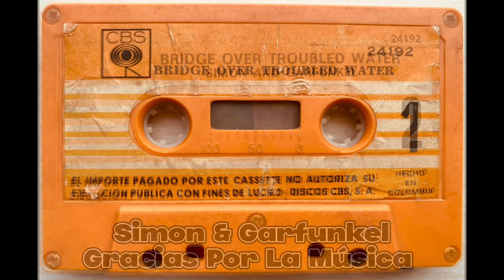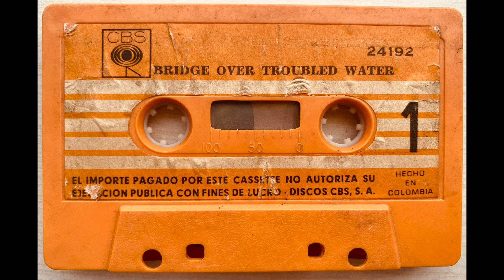Simon & Garfunkel - Bridge Over Troubled Water - Cassette Colombia